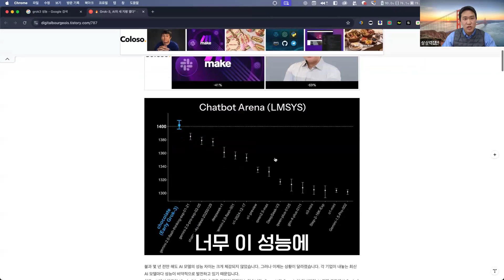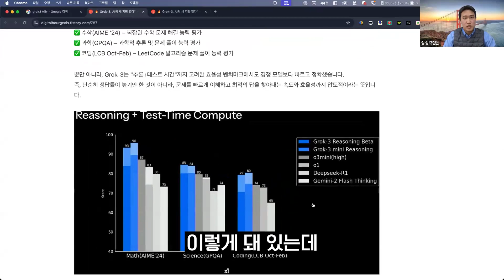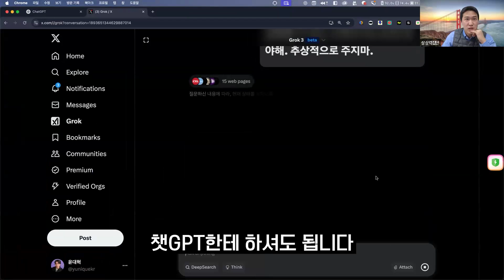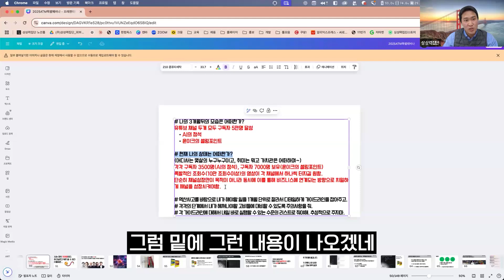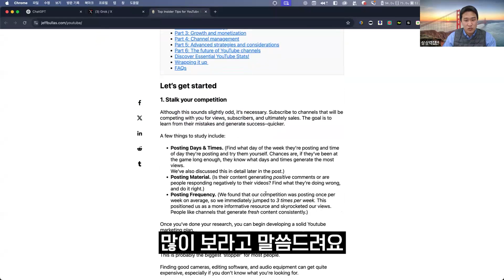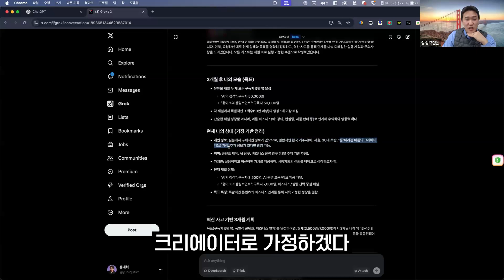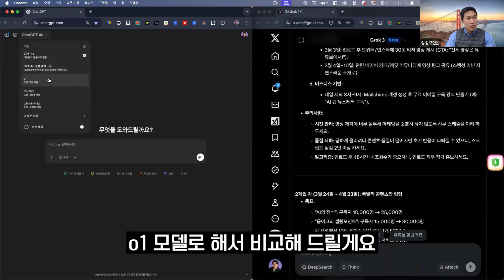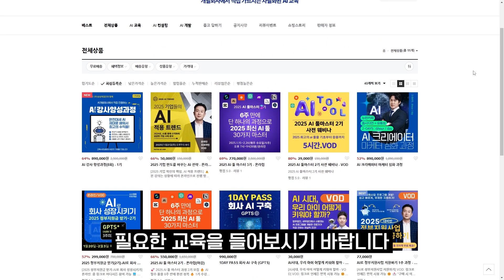챗GPT는 이제 정말 끝인가?, 일론 머스크의 '그록3' 전격 분석